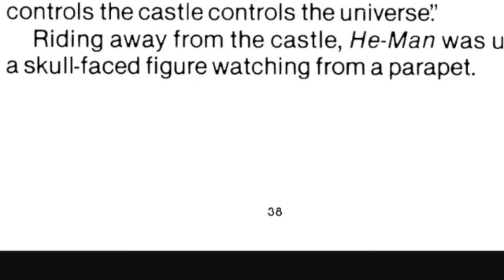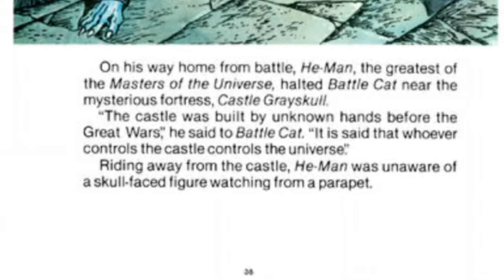How Strong is He-Man ( Prince Adam) - DC COMICS - Master of the Universe - Power of Castle Grayskull